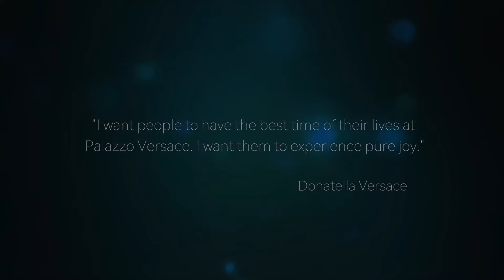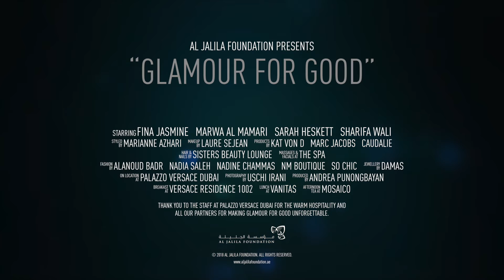Al Jalila Foundation presents Glamour for Good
Al Jalila Foundation held the first Glamour for Good initiative bringing together four ladies – Fina, Marwa, Sarah and Sharifa – with various health conditions for a full day of luxurious pampering and red carpet treatment at Palazzo Versace Dubai. The initiative complements the medical treatment program, A’awen, to spread hope and happiness to patients who have been affected by chronic illness and other serious medical conditions. Through Glamour for Good, Al Jalila Foundation hopes to give patients the opportunity to tell their stories, to be celebrated for their courage in the face of adversity and the chance to inspire others going through health challenges.